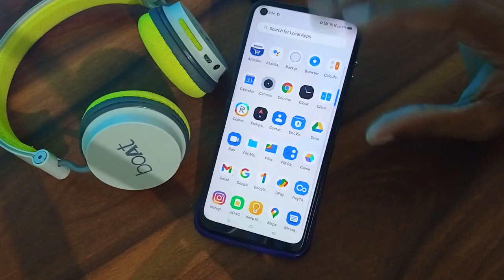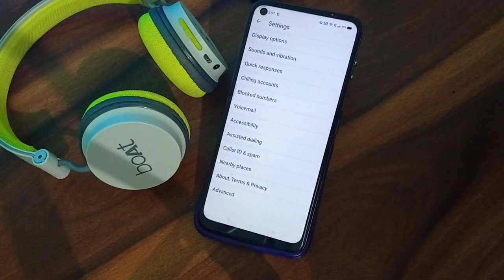How to turn off incoming call flashlight realme narzo 30 pro